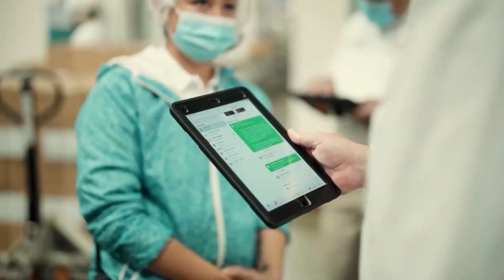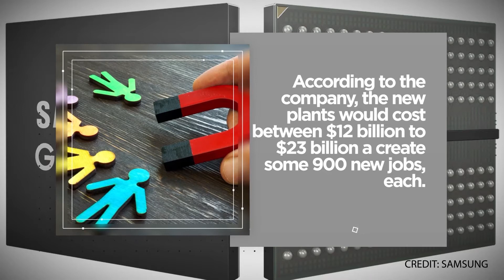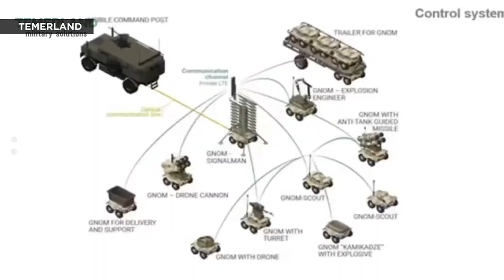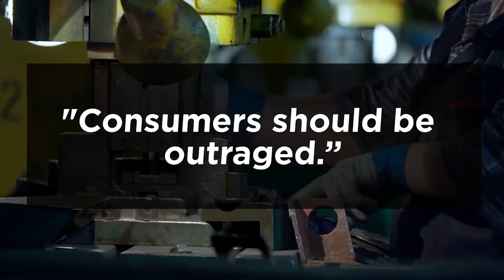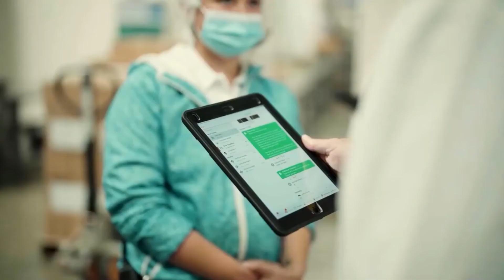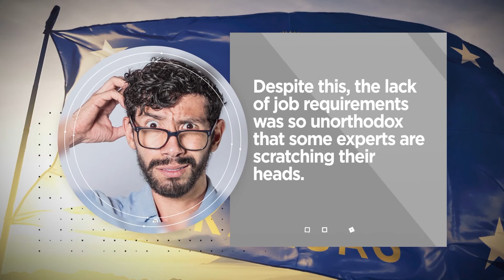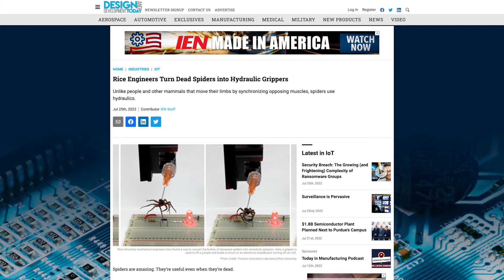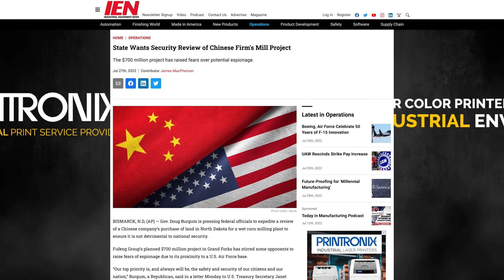Fence Catches Garbage Tsunami; Hyundai Child Labor; Chipotle's Army | Today in Manufacturing Ep. 78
In each episode, we discuss the five biggest stories in manufacturing, and the implications they have on the industry moving forward. This week:

Redzone’s connected workforce software solution enables manufacturers to empower frontline teams in production, maintenance and quality, to contribute their full potential and achieve company goals around productivity and throughput. Redzone’s software enables manufacturers, big and small, to boost their plant’s productivity, increase employee engagement and lower turnover.

You could also help us out a lot by giving the podcast a positive review. Finally, to email the podcast, you can reach any of us at Anna, Jeff or David [at] ien.com, with “Email the Podcast” in the subject line.